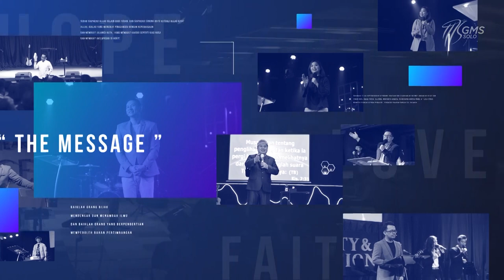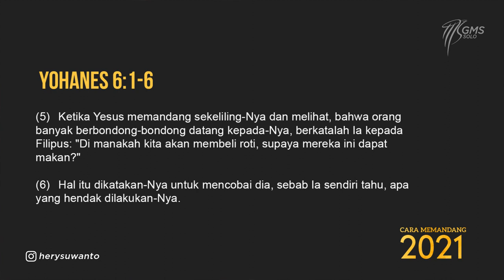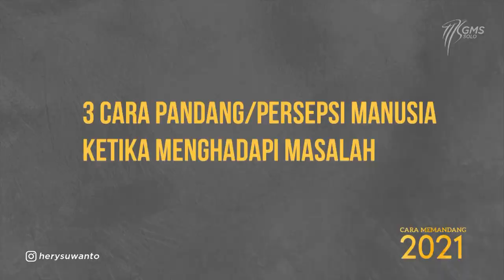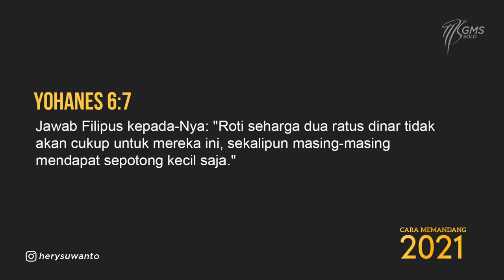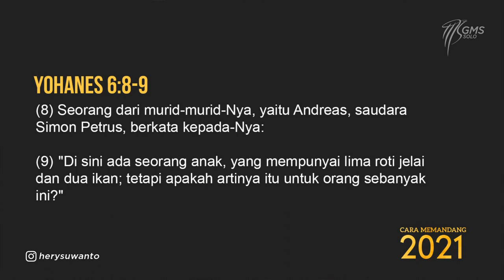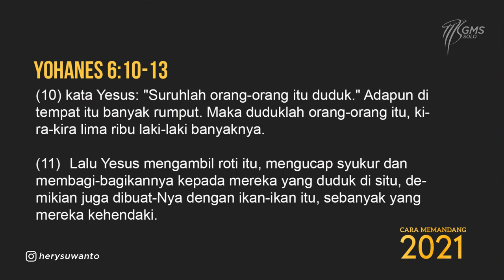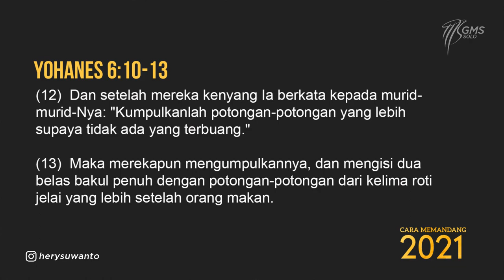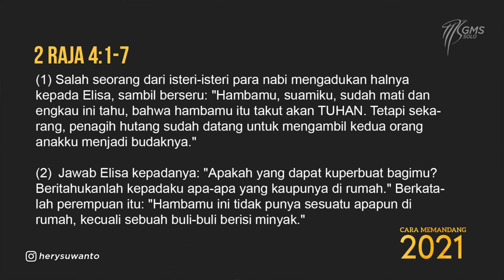GMS SOLO | CARA MEMANDANG 2021 - PDT. HERY SUWANTO